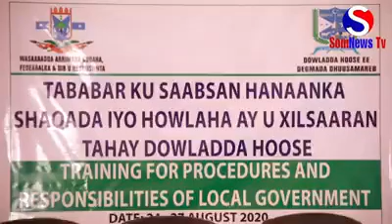Wasaaradda Arimaha Guddaha Galmudug ayaa tababar ku saabsan Hanaanka shaqada iyo Howlaha ay u xilsaa